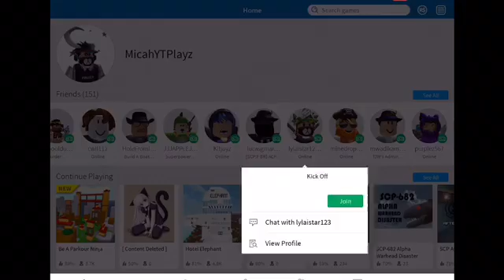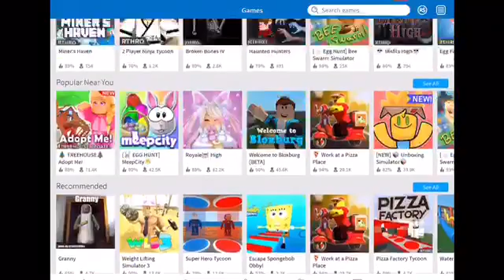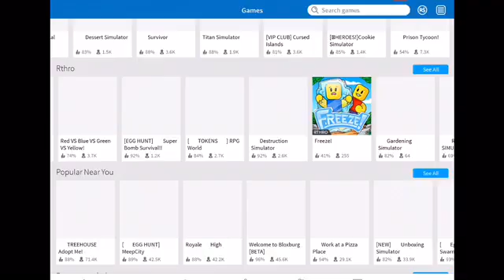Playing random games on roblox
ADD ME! Username: Micahytplayz

Social media 🌍:

omlet gaming: Galaxy_Gaming

➢goals:
➢10
➢20
➢30
➢40
➢50
➢60
➢70
➢80
➢90
➢100